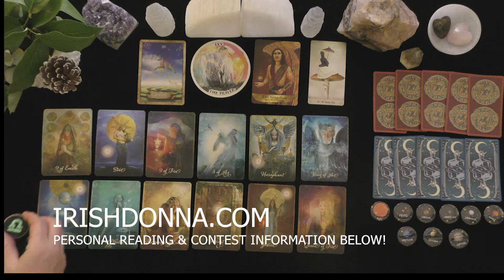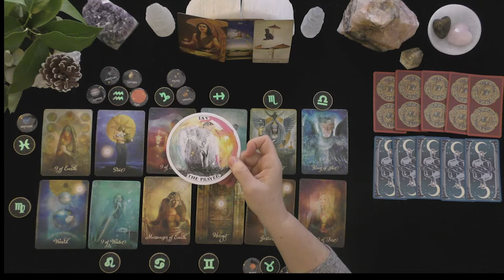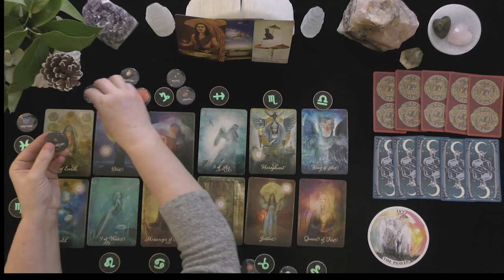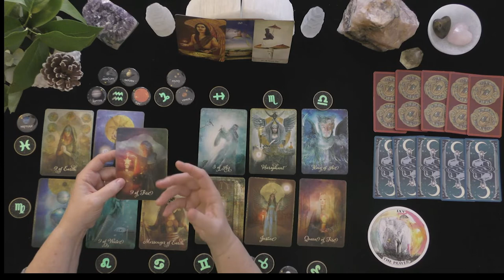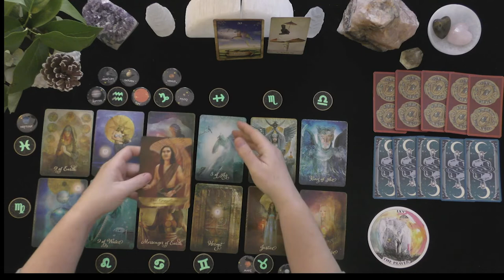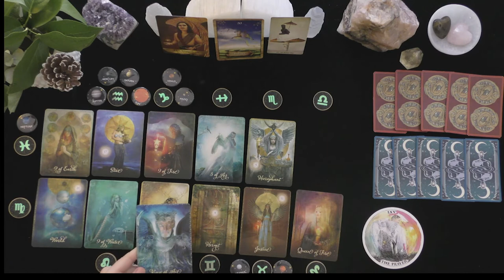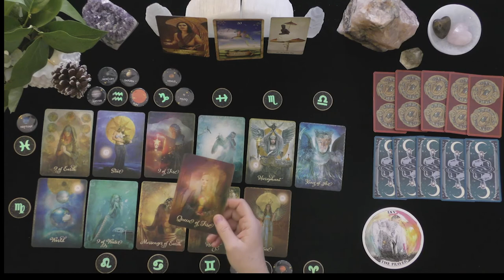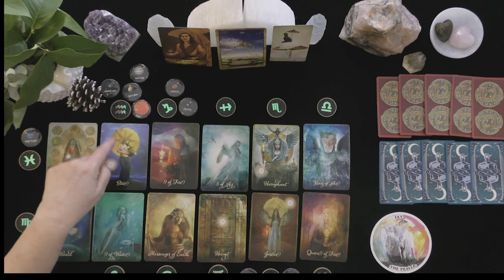PISCES~FINANCIAL ABUNDANCE IS GROWING~LIFE PATH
PISCES~$MONEY$ IS LIT THIS MONTH!~LIFE PATH & ABUNDANCE TAROT HOROSCOPE~FEBRUARY 2021~WONDERFUL LIFE CHANGES ARE COMING YOUR WAY PISCES!

HOW TO FIND OUT IF YOU WON:
 1. CHECK THE COMMUNITY PAGE ON THE 1st DAY OF THE MONTH

EXTENDED VIDEO LINK FOR THIS VIDEO:
Extended Readings Cover the Following topics:
1. Deep dive into poi'S/lover's emotions, thoughts, intentions, and actions.
2. Deep dive into what is happening in their lives & motivating their actions.
3. Clarify cards that are challenging.
4. Love Messages if your love had the courage to speak their truth.
5. "Shadow" spread reveals POI's person shows their ability to manifest a positive relationship with you.
6.***New Love Card reading ONLY WHEN THE PRIMARY READING AND EXTENDED READINGS ABOUT THE ORIGINAL POI DO NOT APPEAR TO HAVE A CHANCE FOR A GOOD OUTCOME.

5 INDEPENDENTLY VETTED RATING
5.0 RATED! 7504+ REVIEWS 22782 + ONLINE READINGS

OPTIONS INCLUDE{
20 MINUTE VIDEO READING: LOVER'S THOUGHTS FEELINGS, INTENTIONS, & ACTIONS $ 60.
25 MINUTE EX-RETURN VIDEO READING?  $ 75.00
20 MINUTE TELEPHONE READING $ 60.
30 MINUTE EMERGENCY (GUARANTEED WITHIN 24 HOURS OF YOUR PURCHASE TIME LOCAL TO ME. $180.